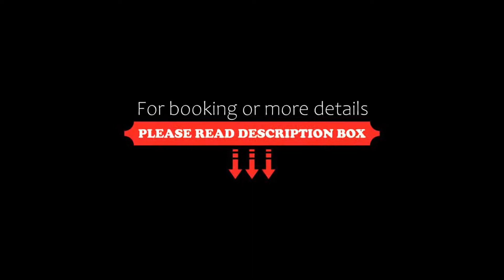Hotell Vilja, Umeå, Sweden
About Property:
Hotel Vilja is located in a peaceful residential area, only a 10-minute walk from Umeå city centre. It provides free Wi-Fi, free parking and basic rooms with cable TV.
All rooms at Hotel Vilja feature a private bathroom with shower. Some rooms are air conditioned and some offers views of the atrium.
A buffet breakfast is served every morning in the atrium dining room. A convenience store and car rental service is also provi...
Property Type: Hotel
Address: Parkvägen 7, 903 42 Umeå, Sweden
Searching For
1. Hotell Vilja - Umeå - Sweden
2. Hotell Vilja - Umeå - Sweden Address
3. Hotell Vilja - Umeå - Sweden Rooms
4. Hotell Vilja - Umeå - Sweden Amenities
5. Hotell Vilja - Umeå - Sweden Offers and Deals
Audio Credit:
Track Title: Blank Slate
Artist: VYEN